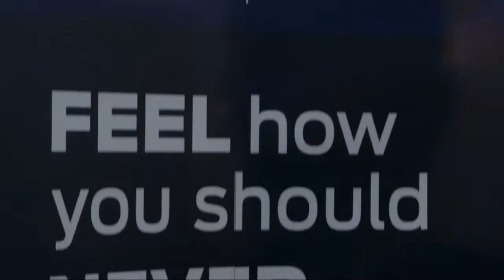Aaron Bordato Demo Reel 2014